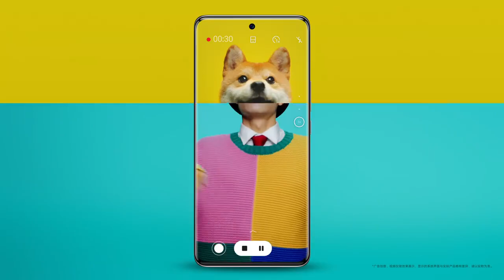Honor showed Honor 60 with better sides on video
Honor раніше оголосила, що компанія проведе конференцію із запуску нового продукту 1 грудня. На цьому заході буде представлено новий смартфон Honor 60. Тепер було опубліковано рекламний ролик новинки.